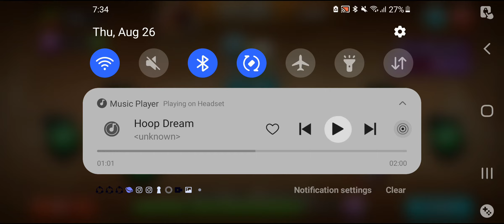Dragon city part 62